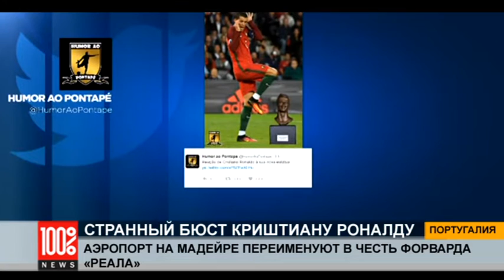Аэропорт на Мадейре переименуют в честь Криштиану Роналду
Комментаторы называли памятник «жутким» и отмечали отсутствие сходства с форвардом «Реала» и сборной Португалии, а также весьма низкую художественную ценность произведения.

Досталось также и президенту Португалии Марселу Ребелу ди Созе, который участвовал в церемонии открытия.

Роналду вошел в историю португальского футбола как один из лучших игроков страны – на его счету 71 гол. В прошлом году Криштиану получил свой четвертый «Золотой мяч» и второй раз за карьеру был признан лучшим игроком Европы.

В родном городе уже есть его памятник во весь рост и площадь, названная в его честь.